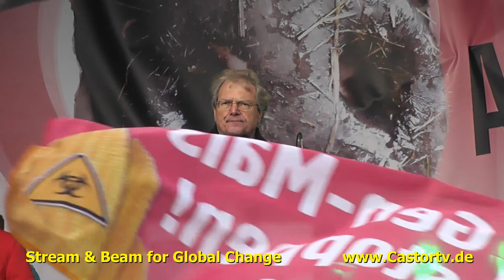wir haben es satt 2014 Part 030